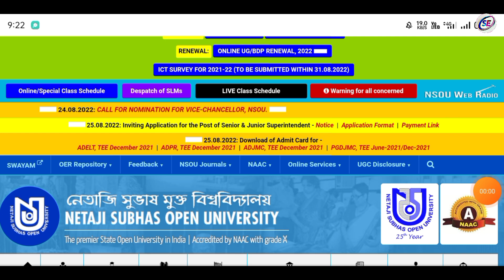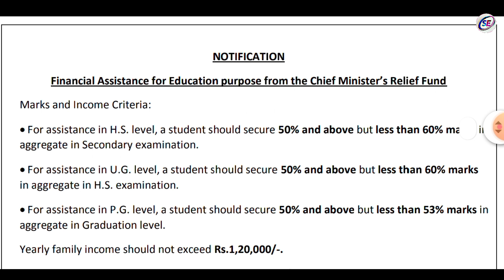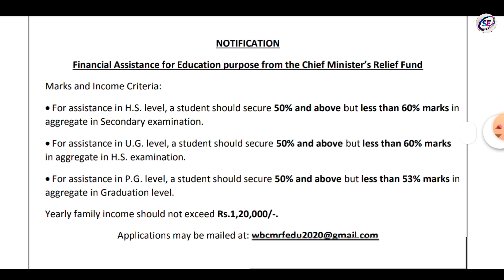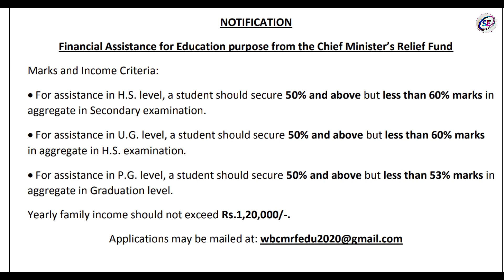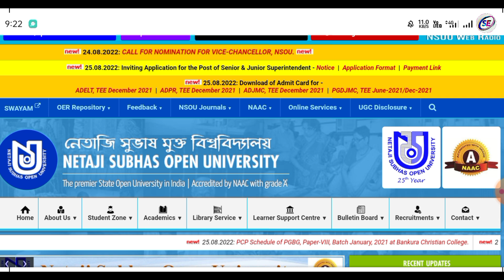nsou scholarship 2022 | nabanna scholarship 2022-23 | financial assistance for nsou students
nsou scholarship
nsou scholarship 2022
nsou
nsou scholarship and stipend 2022
scholarship for nsou students
scholarship for nsou student
nsou scholarship 2021-22
nsou ug scholarship
financial assistance for all ug students
financial assistance for all pg students 2022
oasis scholarship nsou
nsou scholarship details
nsou scholarship criteria
nsou pg scholarship
nsou scholarship eligibility
nsou pg admission 2022-23
scholarship
pg scholarship